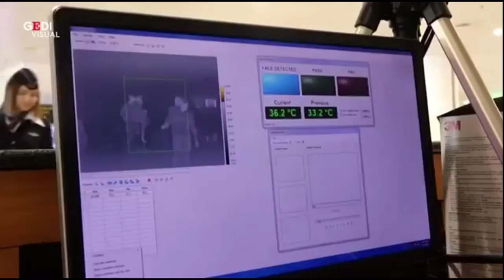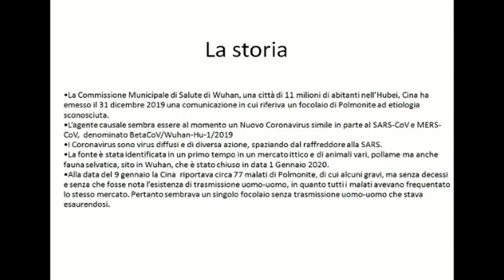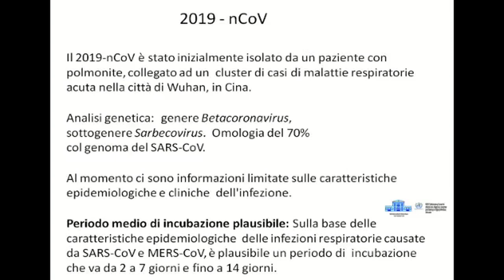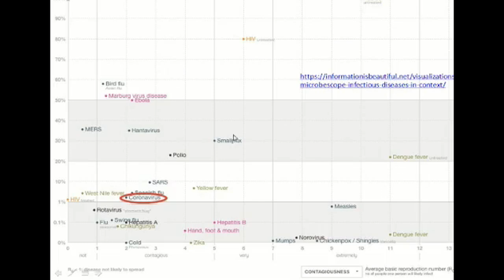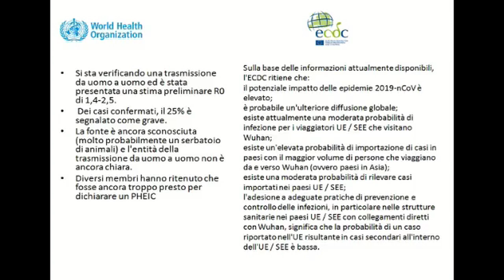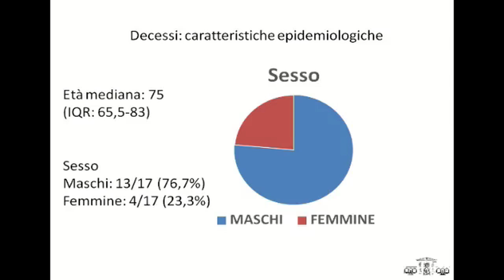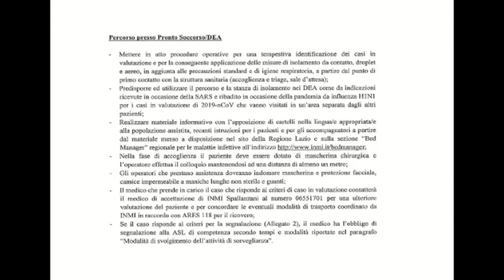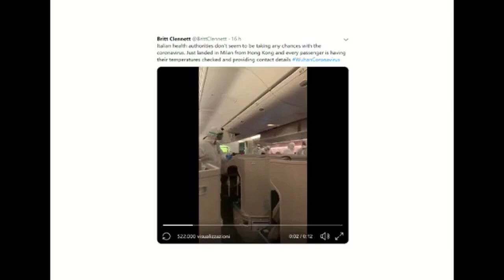CORONAVIRUS: serata informativa Fimmg Roma dott.ssa Maria Corongiu Presidente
Serata di formazione/informazione sul Coronavirus a cura della dott.ssa Maria Corongiu Presidente della Fimmg Roma Medico di famiglia e infettivologa